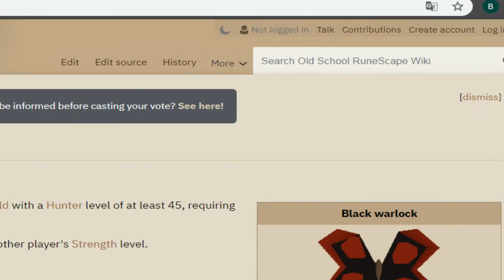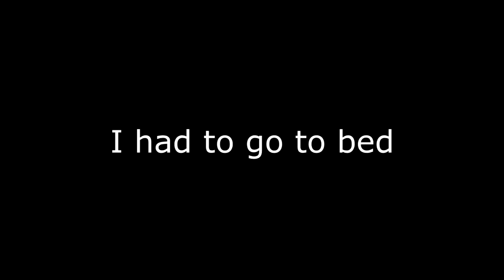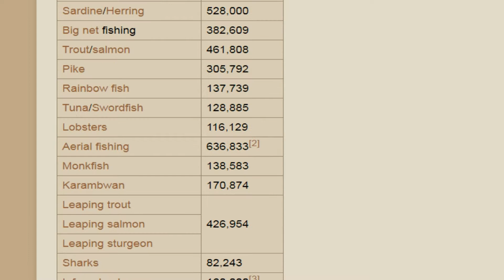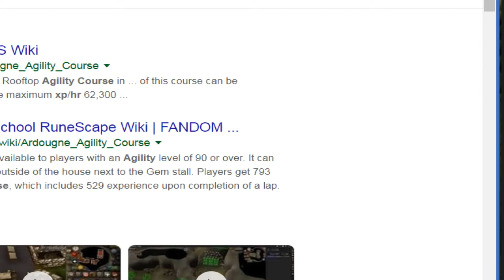OSRS - Road to Achievement Cape | Episode 1 - fish birdo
meeehh.